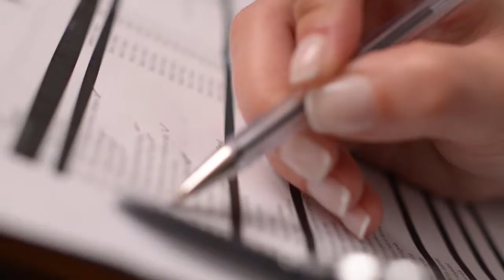Making Of Postalx